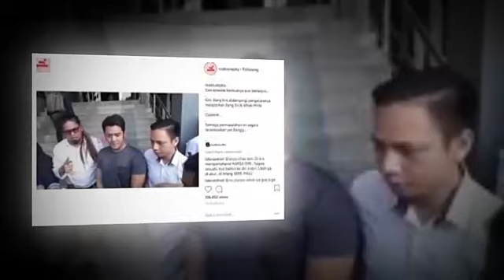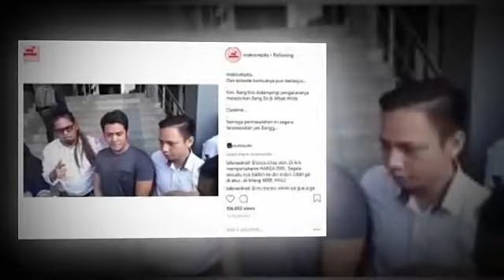Bers3teru dengan Billy Syahputra ,,Kriss Hatta Sampai Beli Mobil mercy